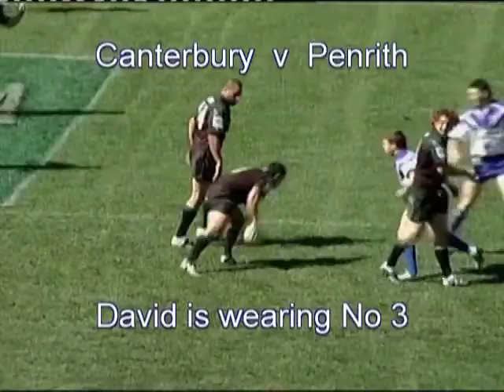David Te Huia Premier League part 1 of 2